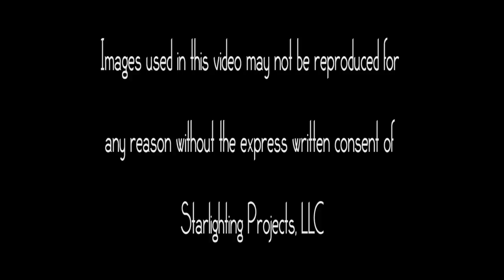Broadway's Dracula by Matt Lawrence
Moebius Model's Bela Lugosi as Broadway's Dracula.   A custom diorama featuring working torch and footlights...Visit us